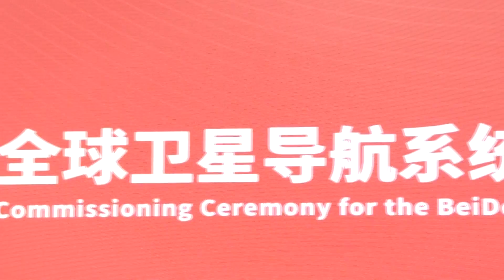China holds ceremony marking completion of BeiDou-3 Satellite system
Chinese President Xi Jinping, also general secretary of the Communist Party of China Central Committee and chairman of the Central Military Commission, attended a ceremony marking the completion and launching of the BeiDou-3 Navigation Satellite System (BDS) Friday in Beijing.